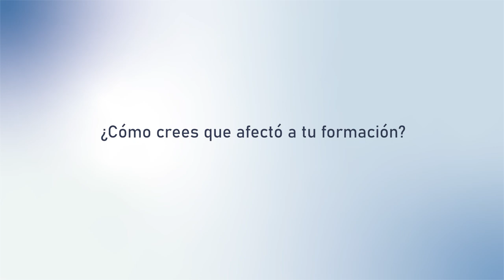Germán de Giobbi - A 30 años del primer encuentro de investigadores en Educación Física (1994-2024)